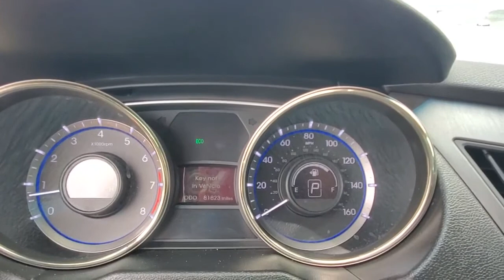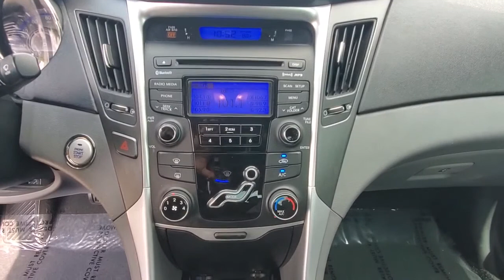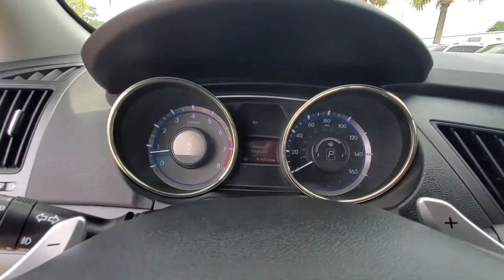2013 Hyundai Sonata Orlando, Sanford, Kissimmee, Clermont, Winter Park, FL 21393A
Harbor Gray Metallic Used 2013 Hyundai Sonata available in Orlando, Florida at Orlando VW South. Servicing the Sanford, Kissimmee, Clermont, Winter Park, FL area.

5474 S Orange Blossom Trl

Gray Cloth.brbr2013 Hyundai Sonata Harbor Gray Metallic SE FWD 6-Speed Automatic with Shiftronic 2.4L 4-Cylinder DGI 200 hpbrbrFamily appeal with a sporty feel ! Recent Arrival! 24/35 City/Highway MPGbrbrAwards:br  * 2013 KBB.com 5-Year Cost to Own AwardsbrOrlando VW South proudly serving the following communities: Orlando, Kissimmee, Clermont, Melbourne, The Villages, Windermere, Davenport, St Cloud, Longwood, Sanford, Lake Mary, Lakeland, Oviedo, Cocoa, Titusville, Daytona Beach.